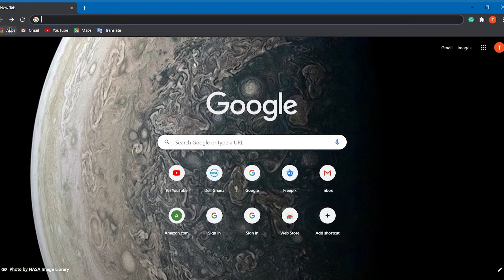Flight Simulator | Pushing cessna n172 to its limits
X-plane11#flight simulator#cessna
I wanted to see if the simulator(X-plane11) is so realistic that what happens in real life, is going to happen the same in the gameplay. A Cessna n172 is designed to fly not more than 15000ft. In this video, we are pushing it to 25000ft.
By then scientifically speaking with every 1000ft of an increase there's a drop of 0.7% of oxygen. At a sea level, the oxygen level is around 20.7%.
Do the math and at a 25 000ft of altitude the oxygen level drops from 20.7% to 3.2% and that's enough for the Cessna carburetor to shut off after a while.
See what happened.